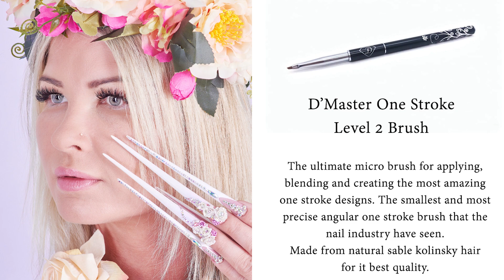Baby blue summer nails. Sculpted fiber gel extensions on forms with glitter encapsulation and leaves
Hi in this nail tutorial I will show you how to do beautiful nails on forms using fiber gel.
Encapsulated glitter, baby blue gel polish with aurora pigment and leaves nail art.
💎Check my new website for great nail products used in this tutorial.

I'm here with you to give you free nail education 🤗 to help you expand your nail career. Hope you enjoyed this tutorial. If so please share it for me ❤❤❤On this YouTube Channel you will learn how to do beautiful nails with style.
I offer variety of nail trainings

Join My YouTube Membership  and see more videos on my
You Tube channel you will be helping keep me going with all the Free nail education I provide on my Channel.

💎Biography:
Dorota Palicka International Nail Artist and Educator
My nail career started in 2005 since then
nails are my bigest passion, something which completely changed my life. From a K.P work in a kitchen with no English to the International Educator traveling over a continents to share a knowledge, education and a passion to the nails.

In 2011 I became an educator, since then

I enjoy every single minute spend with my students.

As an Nail Educator I’m fully qualified lecturer
of further nail education with extensive industry experience - offering my students the very best training available.

The aim of my courses is to provide the highest level of training possible, backed with the best support program in the nail training industry to help my students achive bright nail career.

In 2018 we launched professional brushes for nail art. available

As an Educator I travel all over the world to teach the newest techniques available on the nail market and that a part of my carrier I will be concentrate in the next few years.

At the moment travelling around the world to teach my techniques.

I had a chance to show my nail art skills and techniques to artist in Iran, Turkey, Australia, Poland, Netherlands, Iceland..
Dorota Palicka International Nail Artist And Educator is creating Nail art designs, nail structure tutorials, beauty, Nail trends, nails 2021